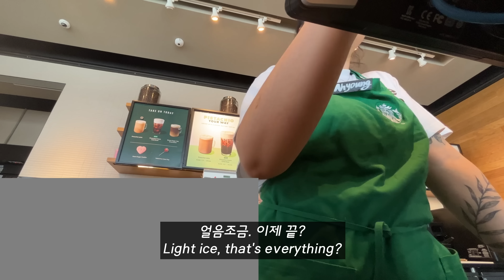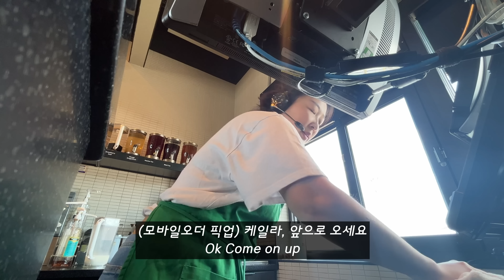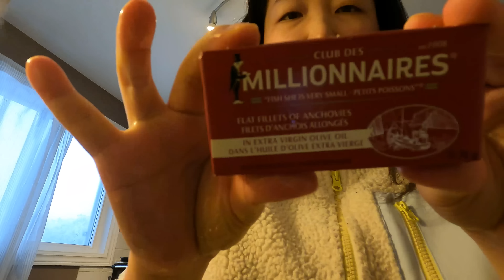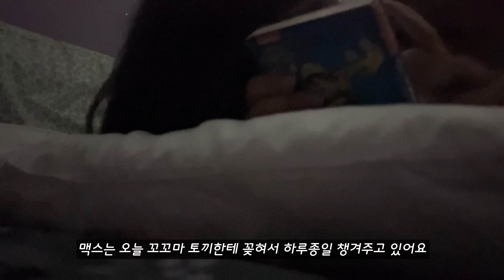혼란스러워하는 아들에게 해줄 수 있는 건 열심히 지금을 사는 것 뿐. (캐나다 스타벅스 드라이브스루, 한국말이 점점 느는 3살 아들과 일상)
*촬영 아이폰13, 고프로9
*편집 프리미어 프로